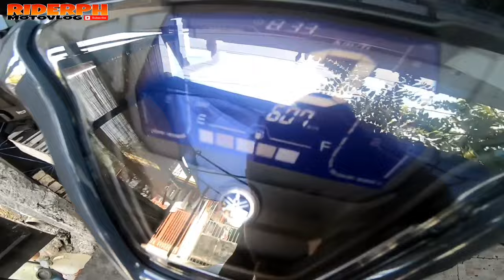SARIWANG SARIWA AEROX 2023 MODEL REAR DISC BRAKE AGAD.